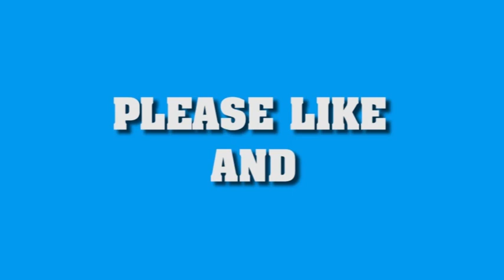Salman Khan की इस अदा ने जीता सबका दिल Salman Khan Truly Respect For Women